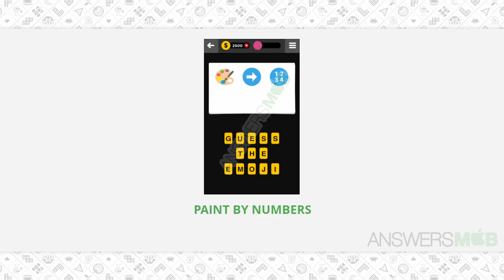Guess The Emoji ENTERTAINMENT - 11 Answer - AnswersMob.com